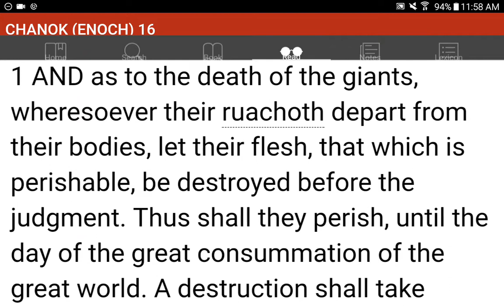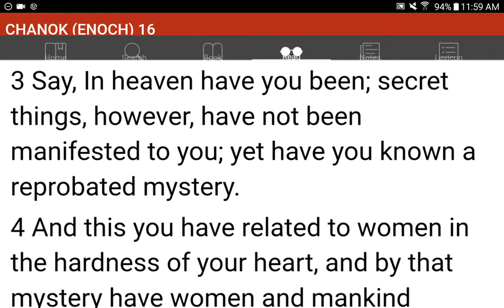💜h?™ "What's the MOST HELPFUL & SIMPLEST WAY that WORKS?"™ GIVE 1P/Month NOW! GCash